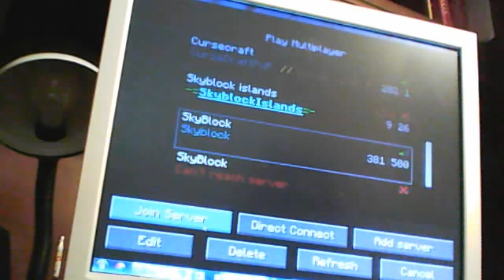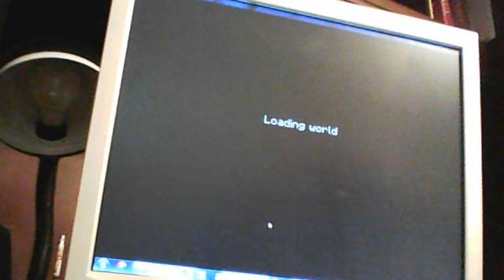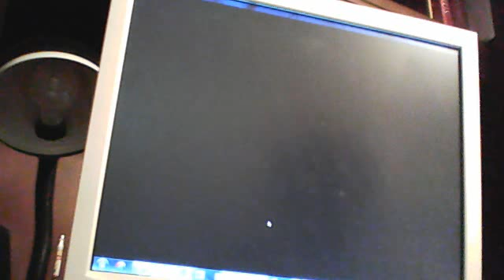my minecraft worlds